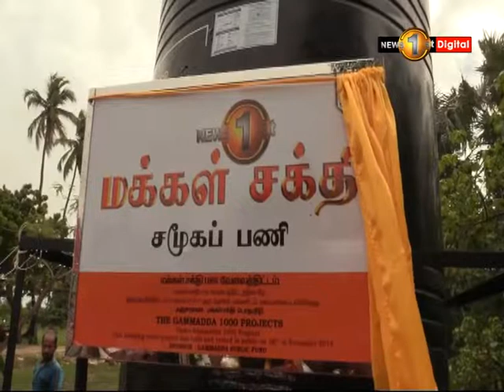යාපනයේ වරණි උතුර ගම්මානයට ගම්මැද්දෙන් පානීය ජලය